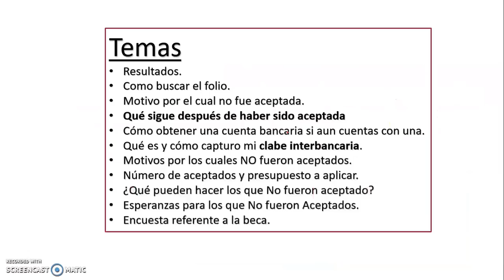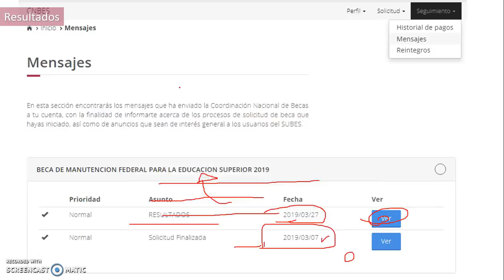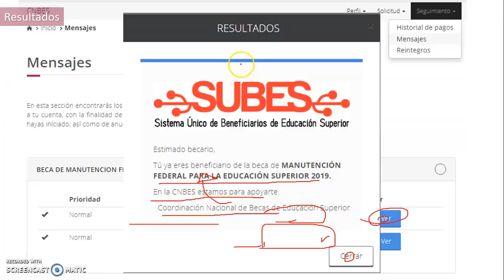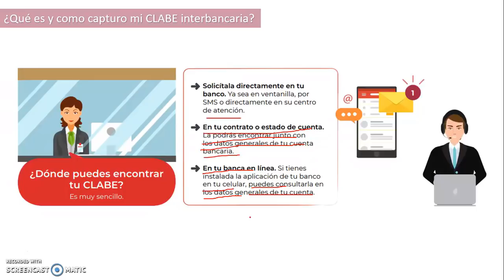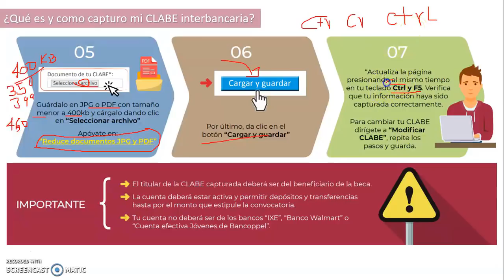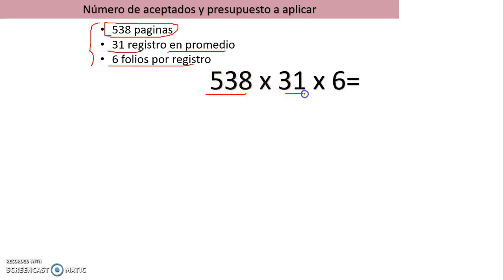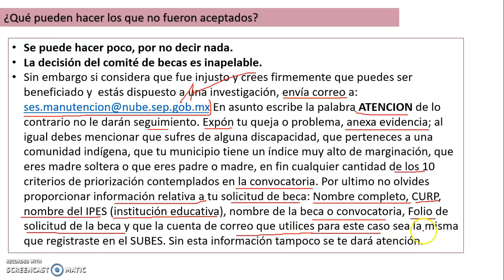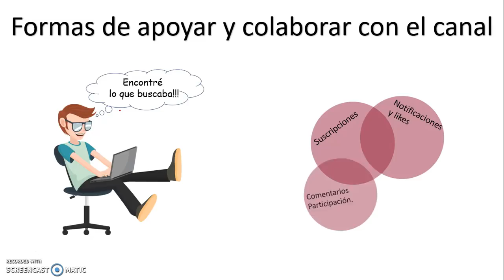Resultados becas federales 2019 Manutención.Qué sigue, Información para los no aceptados. UnADM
Video informativo sobre la beca de manutención 2019, en donde se muestra cómo conocer los resultados, qué sigue después de ser aceptados, qué hacer y qué esperar para los que fueron rechazados, cómo tramitar una cuenta bancaria que no cobre comisiones que sea gratuita, como capturar la clabe interbancaria, con quien y como acudir en caso de una inconformidad y la oportunidad de contestar una encuesta con la intención de tener un respaldo por parte de la comunidad de este proceso.

Recuerda la información adicional que debes de incluir y el la leyenda que debes de incluir en asunto, de lo contrario no se te atenderá, esta información la encuentras en el video,